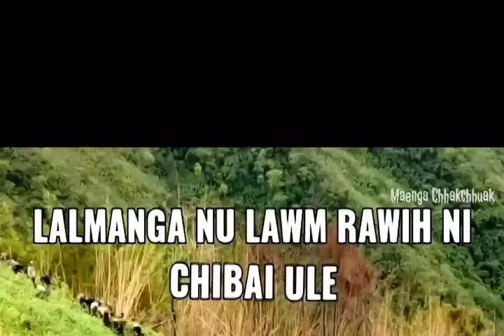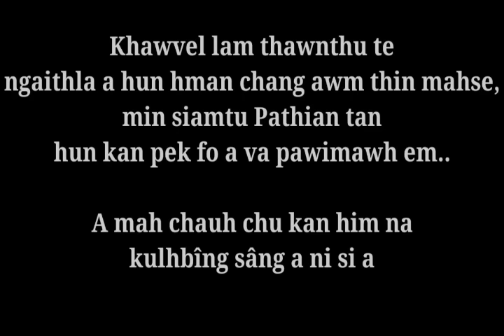PASALTHA CHAWNGHNAWKA (Episode 17 - 24) Hlawm 3 na/A tawpna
- Story/Information/News -